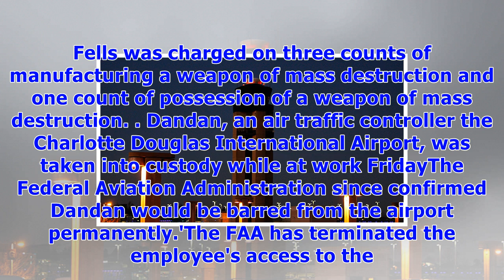Air traffic controller arrested for weapon of mass destruction